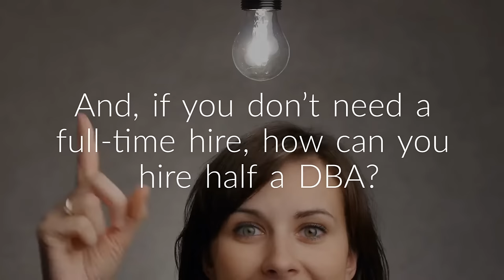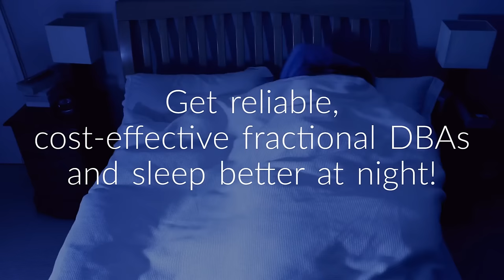Data Explosion Requires Expert DBAs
Data growth and technology changes are inevitable in today's modern world. Keep your databases up and running with Datavail at side. Watch the video to see how our fractional database services can help you manage your data in a way that works for you.